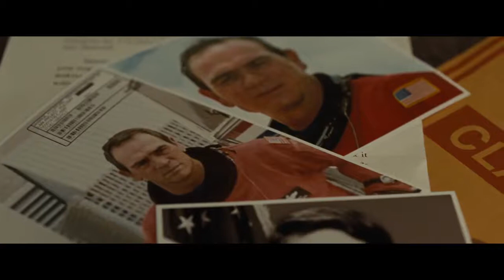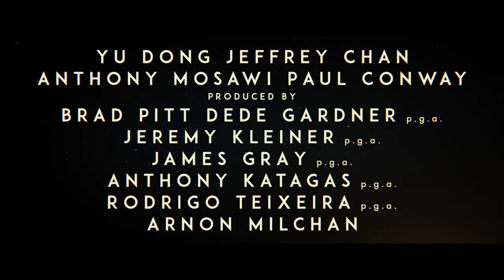Ad Astra Rio Cinema Trailer starring Brad Pitt